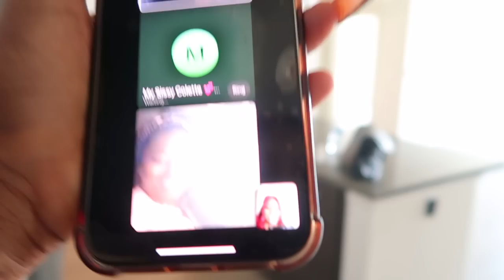I NEED A NEW CRIB…ROACH INFESTED APARTMENT?? IM DISGUSTED!! HOUSTON APARTMENT HUNT : EPISODE 1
HOPE YOU GUYS ENJOYED!!! NEW VIDEOS THROUGH-OUGHT THE WEEK!!

LOCATION: Orlando, FL
ETHNICITY : Haitian
BIRTHDAY: October 12th (LIBRA GANG WYA?!)
HEIGHT: 5’8

MY CAMERAS :
Canon g7x mark ii(for vlogging)
Canon t6i (for photography): Canon t6i